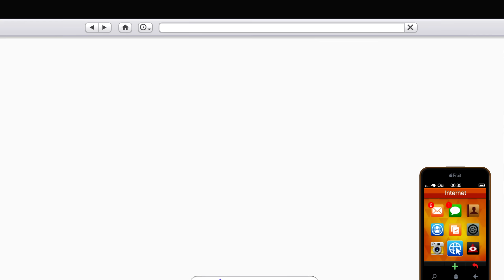TUNANDO O NOVO CARRO OBEY 10F Widebody! (Audi R8) GTA 5 Online The Criminal Enterprises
- Rapaziada hoje chegou ao Gta 5 Online o mais Novo Carro Obey 10f Widebody, Uma variação do Obey 10f que tem como diferencial a possibilidade de instalação de Body Kit que o torna diferente da sua versão inicial. É um Carro que tá bem caro de se comprar e modificar mas acho que pode acabar valendo a pena...

✔️Configurações do Meu PC:
I5 10400f
RTX 2060
16 GB Ram

ramzolita rumo a 1 Milhão! :D